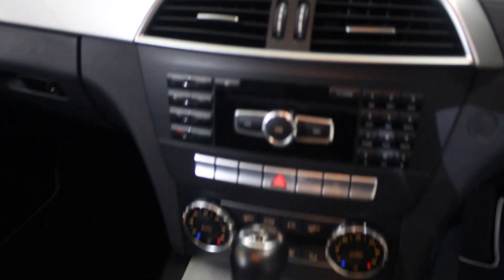MERCEDES-BENZ C CLASS 2.1 C220 CDI BLUEEFFICIENCY AMG SPORT 2DR AUTOMATIC 170 BHP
BLACK WITH BLACK HALF LEATHER + CLIMATE CONTROL + SAT NAVIGATION + PARKING SENSORS + BLUETOOTH + ALLOY WHEELS
Avantgarde SE, Sport, AMG, BlueEFFIENCY, AMG, some of our cars will have Sat Navigation, Sunroof, Leather, Bluetooth and Cruise.